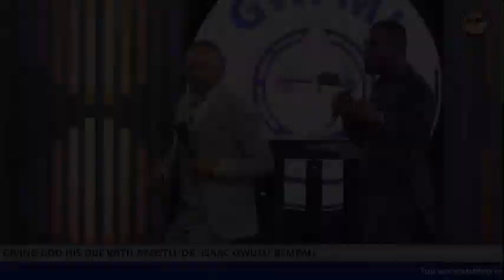Access to Heaven will not depend on your 'Righteousness' and this is why